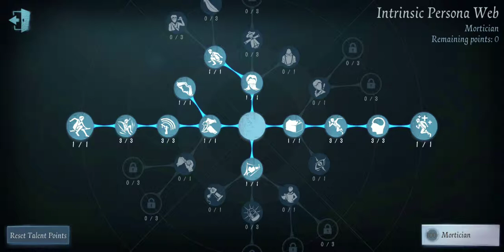Identity V: Perfumer Gameplay VS Photographer